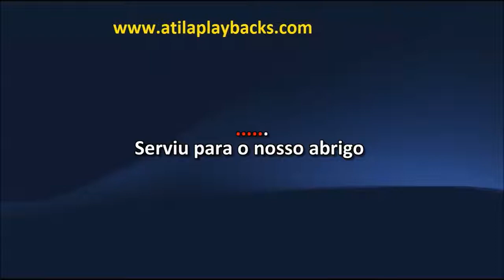Cascatinha E Inhana Colcha De Retalhos